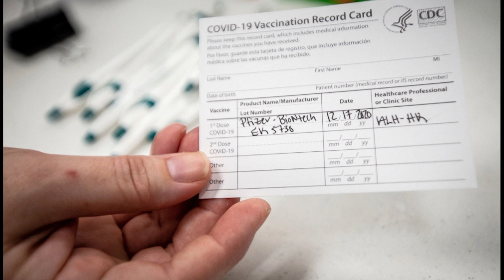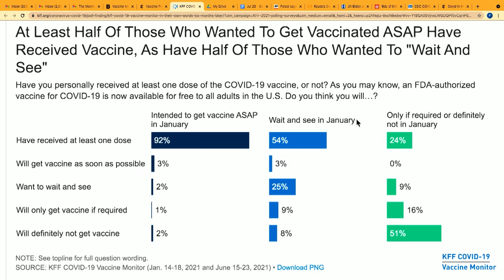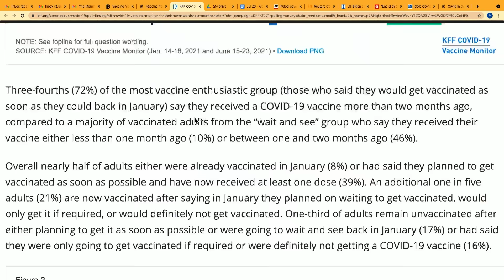Muốn Chích Ngừa Thành Công, Phải Bắt Buộc | XOÁY TIN | 23/07/2021